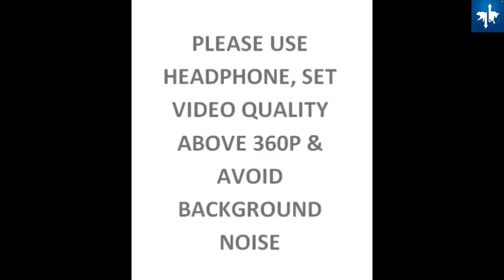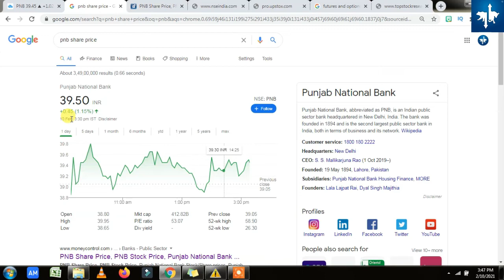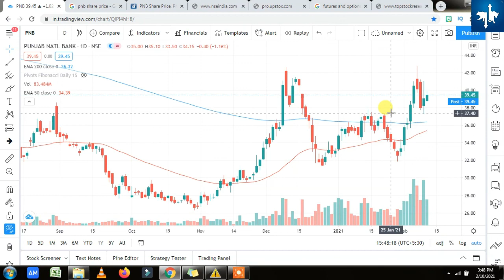pnb share latest news I pnb share news today I pnb share target I pnb share buy or sell I pnb share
AMAZON BUMPER OFFER SALE
MOBLIE Samsung Galaxy M02s Rs. 8,999
OPPO STARTING ₹7,990

Follow me for Share Market News related content and your queries

How to trade with less than 1000 amount profit 500+ I Nifty trading I option buying Trading Part 1

1,000 TRADING कैसे करे Share Market में LIVE TRADING I शेयर मार्केट में शुरुआत कैसे करें ? part 2

How to Intraday Trading in Upstox I How to Start Intraday Trading Buy and Sell in Upstox with Margin

GEAR USED
LAPTOP Acer 4GB RAM/1TB HDD Rs. 20,990
MIC Boya BYM1 Rs.910
EARPHONE Real me Buds Rs.490

Stallion Trader
In this channel, you will learn about
Intraday trading
Swing trading
Investing
Fundamental analysis
शेयर बाजार
Nifty
Banknifty
Options
Hedging
Price action
Chart analysis
Live intraday videos
Fundamental analysis
Technical analysis
Scalping
Option selling